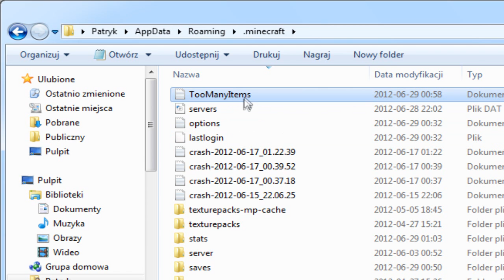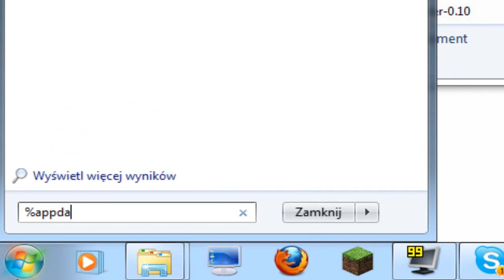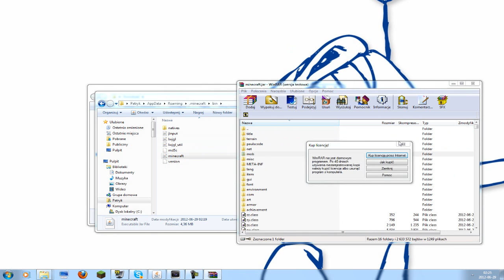Minecraft - Modyfikacje #7: TooManyItems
● Zostań widzem! To darmowe!
● Polub filmik jeżeli się spodobał :)
● Skomentuj!
● Pikachu!